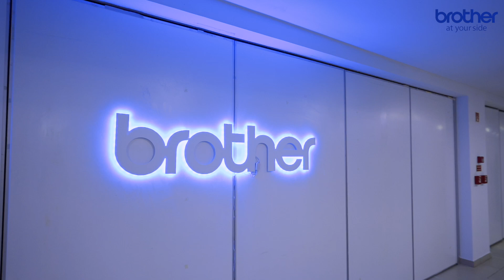BROTHER X FLUCTUS.PT | AFTER MOVIE | EVENTO CORPORATE